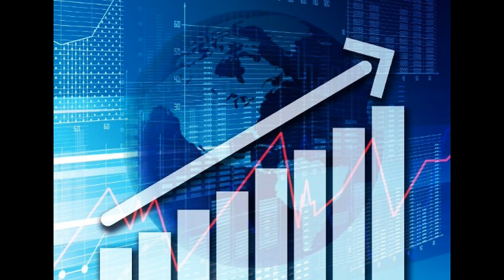王昕媛：疫苗面世 有咩利好板塊？2020 11 18